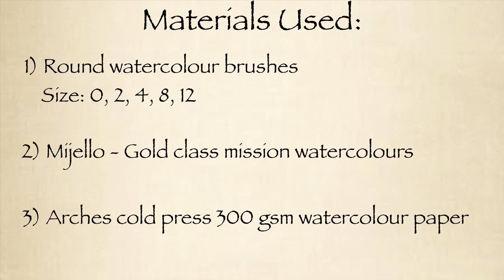Watercolour portrait time lapse 2 | By Yojana Dehankar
This is a timelapse of watercolour portrait of an old Bhutanese man so please watch the full video to know how I painted and don't forget to like and subscribe to my channel

Soundtrack:
Track: Goodbye My Dear
Artist:Steffen Daum